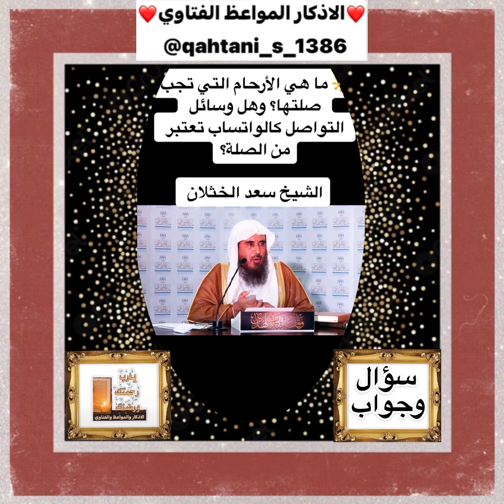سؤال وجواب ~ ماهي الارحام التي تجب صلتهاوهل وسائل التواصل كالوتسب تعتبر من الصله..؟الشيخ سعدالخثلان.